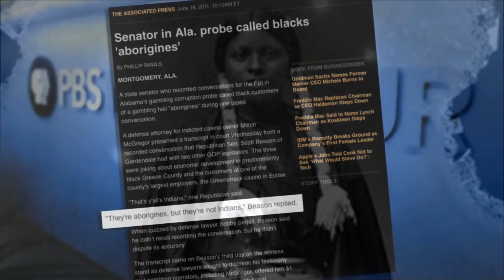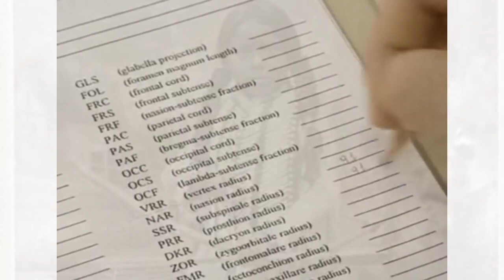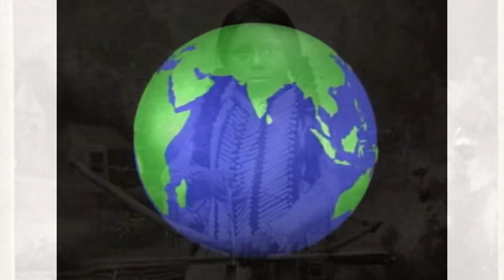BLACK IS NOT AN OFFICIAL RACE AS NON HISPANIC IS NOT A RACE-WE ARE ABORIGINAL OR HEBREW-NOT BLACK